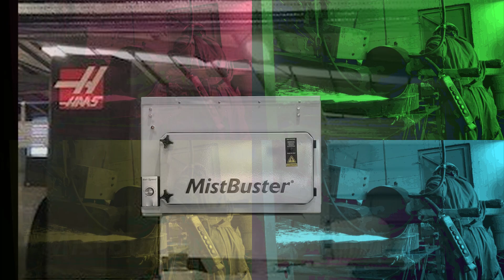MistBuster Maintenance Support From Filcom Filterservice Ltd.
MistBuster mist extraction units are trusted globally.
In many different sectors some cleaner than others.
From food prep to aerospace.
One thing is vital to all sectors..
Regular Maintenance!
Contact Filcom today for support & service.